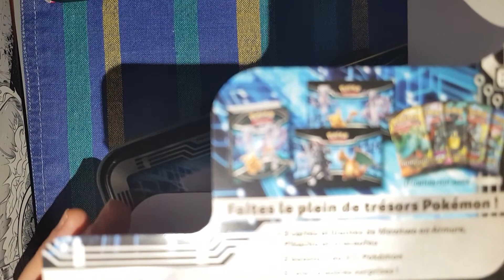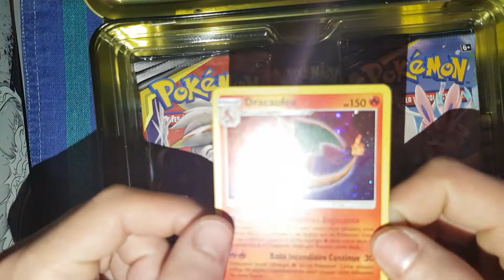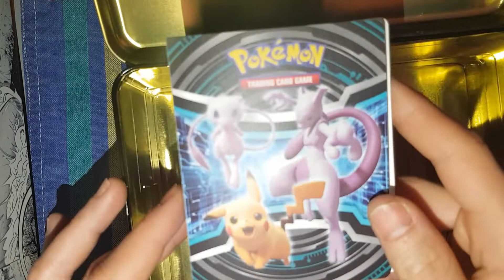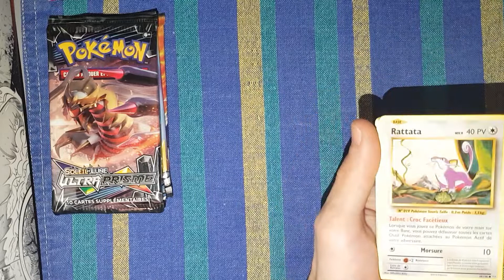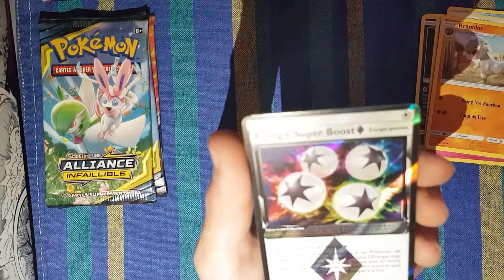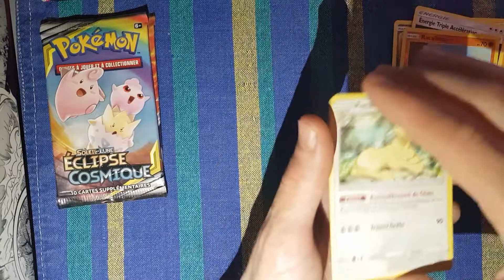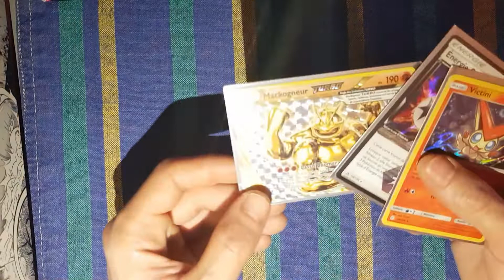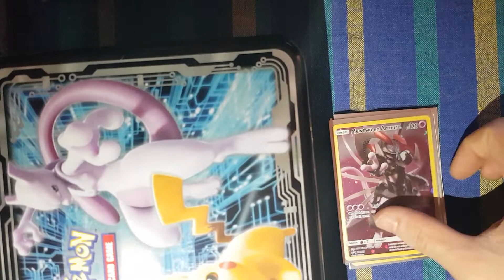Ouverture d'une valisette Pokemon Mewtwo Strikes Back - Evolution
Bonjour, on se retrouve pour une 5e ouverture Pokemon.
J'essaye de varier ce que je vous ouvre pour plus de fun et de découverte.